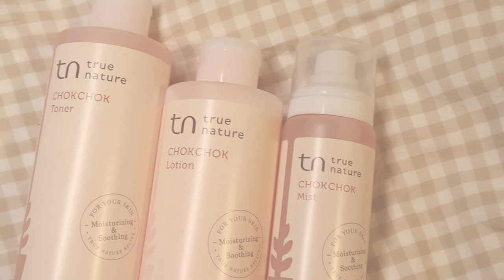예민보스를 위한 여름☀️스킨 케어 추천‼(feat. 티엔 촉촉라인) ⎮ MUHLY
*이 영상은 티엔 광고가 포함되어 있습니다.*

안녕하세요 뮬리에요🌸
오늘은 제가 직접 2주간 사용해보고
너무 좋아 여러분에게 소개 해드리는
티엔 촉촉라인 스킨케어 영상을 찍어봤어요 🙃
예민한 피부 가지신 분들은 다 아시겠지만 4계절 내내 고생 하잖아요 ㅠㅠ
정말 순한성분의 스킨케어 여서 평소 예민한 피부로 고민하셨던 분들
이 영상 주목해주세요~😚

오늘도 영상봐주셔서 너무 너무 감사합니다🙏🏻